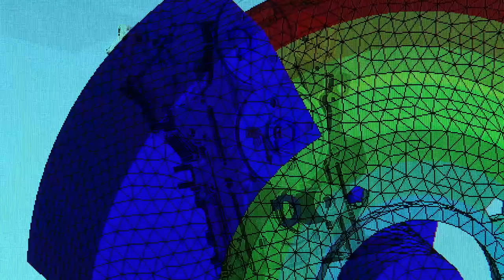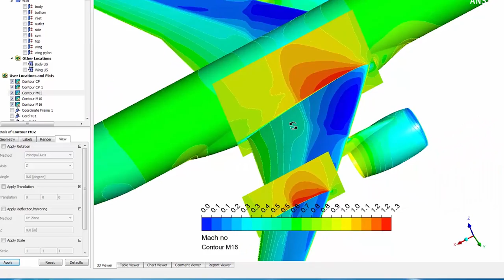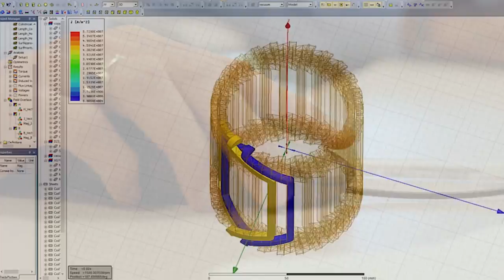ANSYS Breakthrough Energy Innovation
From startups to multinationals, businesses are seizing the opportunity to deliver breakthrough energy innovation by using engineering simulation to explore the much wider design space that is presented by increased complexity and to tackle key engineering applications in the areas of advanced electrification, machine and fuel efficiency, aerodynamic design, effective light-weighting and thermal optimization.

Companies do this with the support of a simulation platform that enables complete virtual prototypes. ANSYS is the only company with the depth and breadth of engineering simulation technology in a single platform to help create energy innovation breakthroughs.